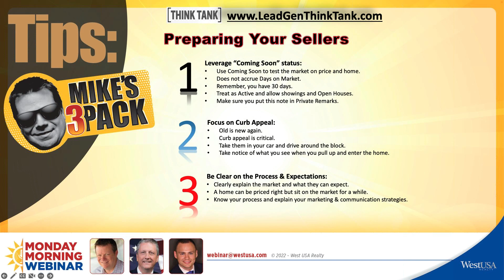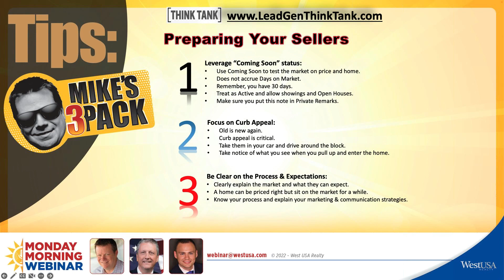Mike's 3 Pack - Preparing Your Sellers For the Market